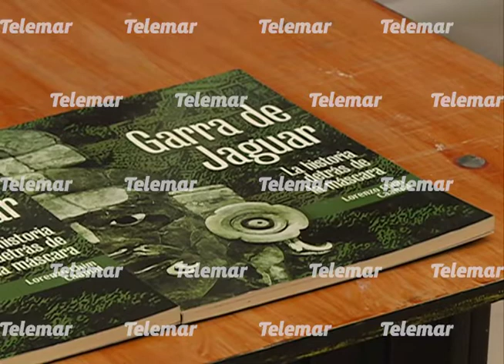Presentan el libro “Garra de Jaguar”, aporte para la revaloración de la cultura maya